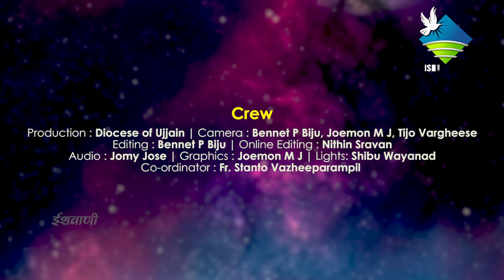Jhuki Jhumi Nachore | Graceful Feet | Christu Jyoti Convent school Ujjain | Christmas Special 2022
jhuki Jhumi | Graceful Feet | Christu Jyoti Convent school , Ujjain | 2022

Performed By : Paridhi Singh Tomar , Diksha Asthana , Parinita Men , Drashti Tilak , Ananya Bansal , Neelansh Bose , Nishita Trivedi , Aarav Sharma , Kaifya Khan , Shraddha Joshi

Choreography - Mrs . Chhaya Upadhyay

-CREW-
Camera : Joemon M J , Bennet P Biju , Tijo Vargheese
Online Editing  :   Nithin Sravan
Audiography: Jomy Jose
Graphics : Joemon M J
Lights & Art : Shibu Wayanad
Co-Ordinators : Fr Stanto Vazheeparampil,
Special Thanks : Christu Jyoti Convent school , Ujjain

 -𝗔𝗡𝗧𝗜-𝗣𝗜𝗥𝗔𝗖𝗬 𝗪𝗔𝗥𝗡𝗜𝗡𝗚-

This content is Copyrighted to  Ishvani Television. Strict action will be taken against those who violate the copyright of the same.